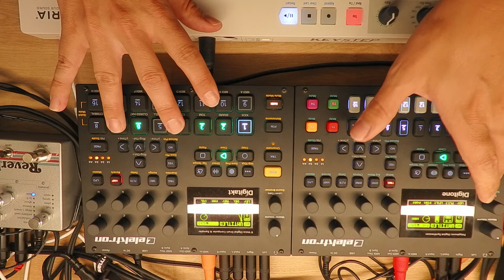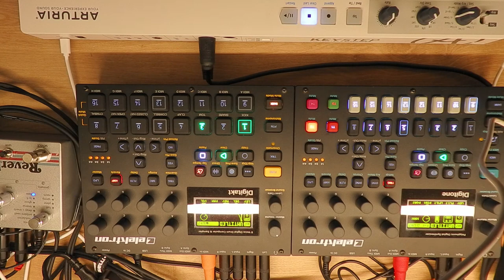GSC minus zwei livejam dawless digitone digitakt empress elektron 023 129,7bpm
Elektron Digitakt, Digitone and Arturia Keystep
Empress Beer Reverb
Rooms Room Reverb

Mein Setup:
Mischpult mit USB/Audio Interface